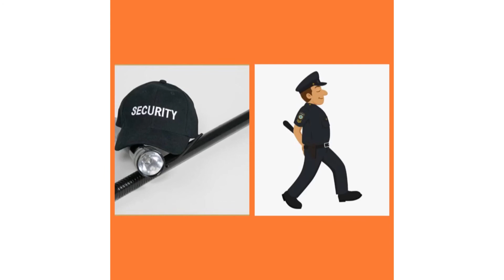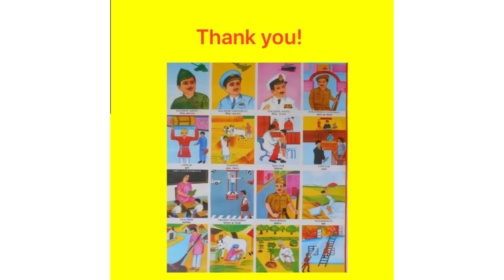9Kids | Nursery | GA | Helpers | Week 20 | Session 1